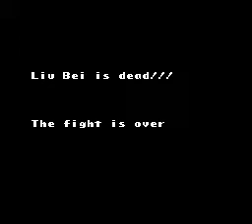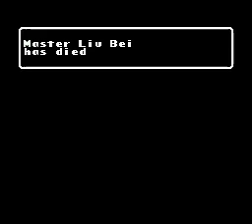Liu Biao Part 11 - Bye Bye Liu Bei! The Fire Blaze KOEI Romance of the Three Kingdoms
Another main adversary down - Liu Bei's last stand in forest fire like conditions.